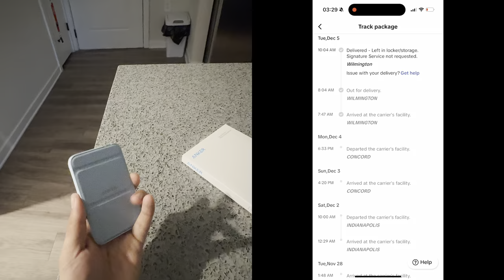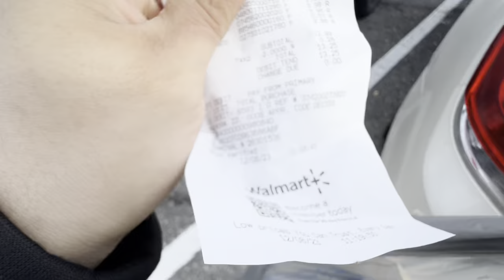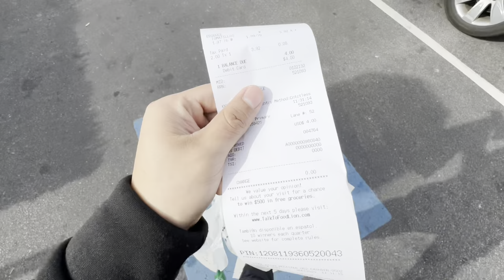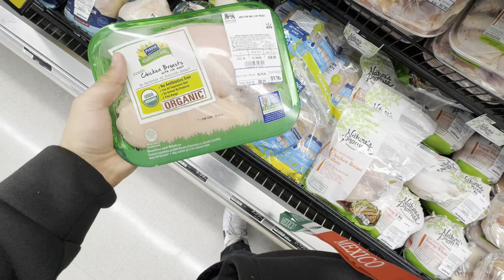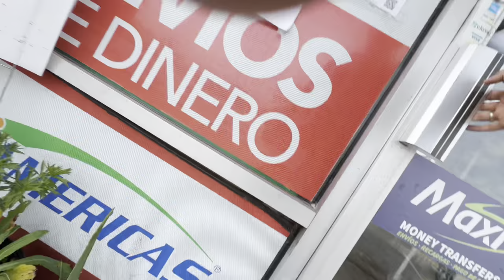HICE LAS ENCHILADAS VERDES DE ANGYCRISJAVI | VLOG | CRISTIAN HERNANDEZ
Hola Gente buen@s dias tardes o noches. En este video estaré recreando la receta original de las enchiladas verdes de mi mamá, a quien seguro ya conocen por el canal @angycrisjavi .

Link por si les interesa comprar la batería portátil Anker Series 6